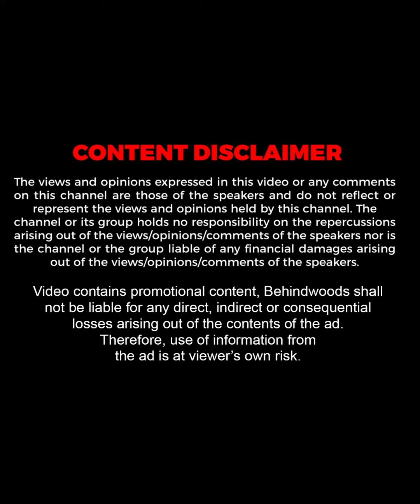பட்டு புடவைய இப்படி மட்டும் மடிச்சு வைக்காதீங்க😲👌🏻👌🏻